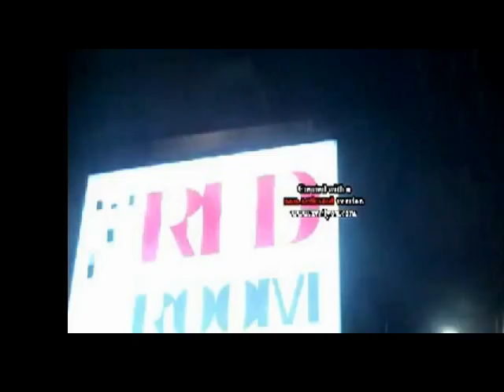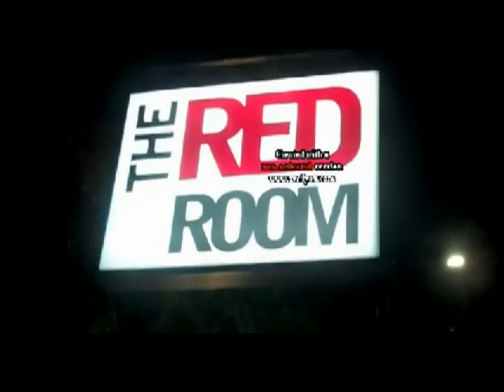City of Kinston RAP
Kinston - ("Haze" - This City Sucks!) - ГРАЙ - В объятиях Мары ГРАЙ - Марево / Песня мертвой воды

ГРАЙ - В объятиях Мары ГРАЙ - Марево / Песня мертвой воды ("Haze"

Rap song This CITY Sucks! ORIGINAL ACCAPELLA SONG, written and performed by Wild Man Chris

Just explaining about who I am. If you don't like it, I make no apology. I am writing this under my own thread, which is legitimately about music.

Aspiring rapper wants cosmetic surgery to open 1 door for a chance to rise, or fall?

Justin Guirini had the music biz swing wide open for him because he was hot asf. Because his songs were pure shit, however, he faded into the graveyard of the biz, and is no longer even remembered, even by the hottest models.

I want hair transplants by Dr. Richard Fleming in Beverly Hills. I want reconstructive touch-ups done to me face, maybe, to make me have more of a model's face.
Ever since I was 13 I have wanted to be as hot to the hottest girl as they were to me, you see.

I got an arm fetish, a long arm fetish. Have had this since I was 14 years old. I would see hot girls, and seeing their long arms, especially their forearms - elbows to wrist bones, and the sweet tension. The thought that MINE were longer just made me feel complete and totally satisfied.
I want no wife, no girlfriend. I do not give two s##s of a damn about sex. I am a virgin: I say it proudly.
I want orthopedic "bone-lengthening" cosmetic surgery by Dr. Dror Paley in West Palm Beach.or longer forearms AND arms after.

While Major label celebs spend their money on fast cars and mansions and cocaine, and strip clubs, I would spend MY millions - if I ever make it IN the door - on stem cells for my stroke, and then cosmetic surgery.

You would think with all their dorky reality TV shows today I could have MY reality TV show.

PRIDE of Kinston this city fucking SUCKS!!!

FIGHTS!  Ghetto!

 Meth labs!  Crack houses!